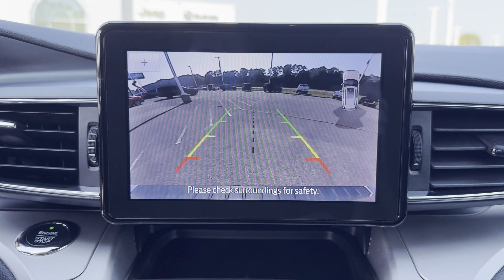2021 Ford Explorer XLT Bessemer, Tuscaloosa, Hoover, Birmingham, Jasper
2021 Ford Explorer XLT 1FMSK8DH3MGA14663 Video